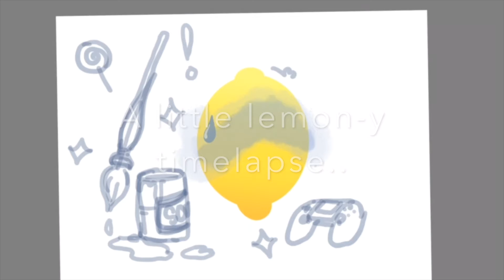Spooked Lemon : Banner Time-lapse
but I hope you enjoy this little time lapse of my failed banner :)